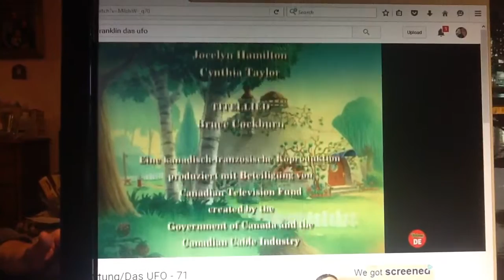May 12, 2016